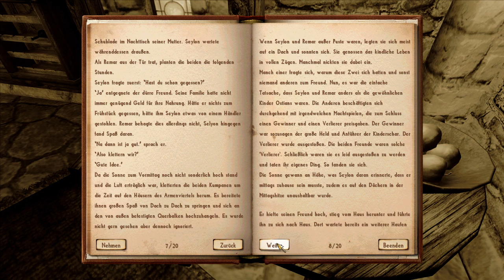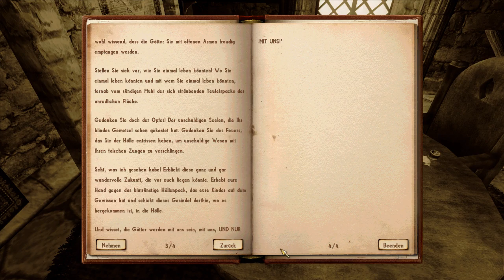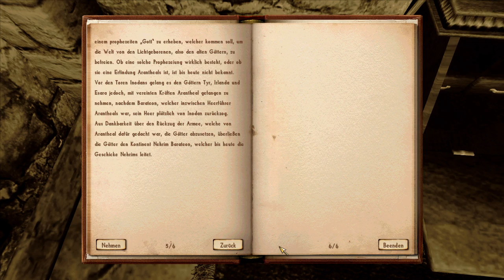Playthrough - Nehrim [Blind/deutsch/ohne Kommentar] Teil 008